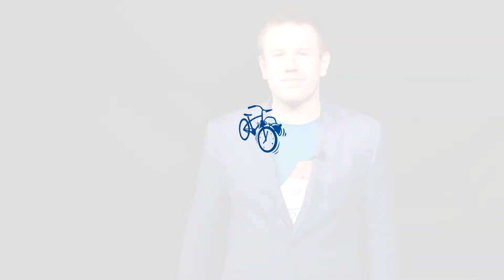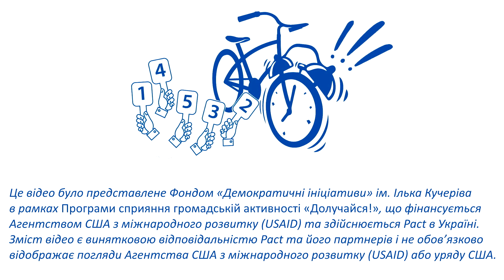Навіщо робити місцеві вибори партійними?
Змінювати правила напередодні виборів -  така вже українська традиція.  Ось і на цих місцевих виборах парламент змінив виборчу систему, і якщо ви живете в громаді, де понад 10 тисяч виборців,  то вже не голосуватимете за місцевих кандидатів,  а ставитимете галочку за партію.

Навіщо це зроблено за три місяці до виборів? Чи є сенс робити вибори в маленьких громадах партійними? І які ризики несе  партизація місцевого самоврядування - у новому випуску "Політичного кварталу" з аналітиком "Демініціатив" Андрієм Сухариною.